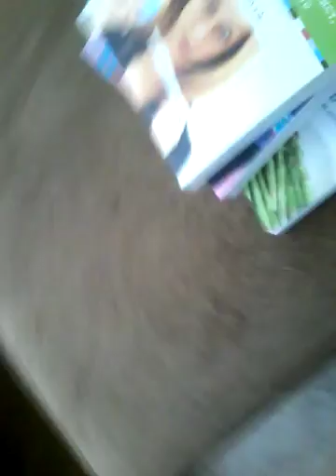Hide &seek pt 1